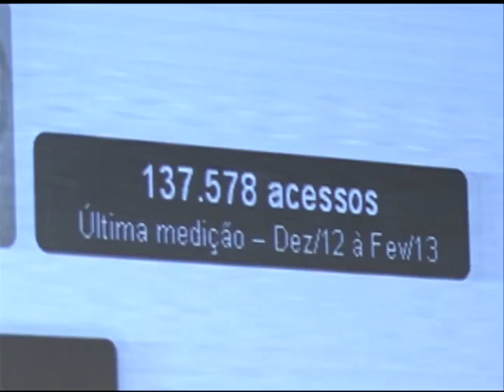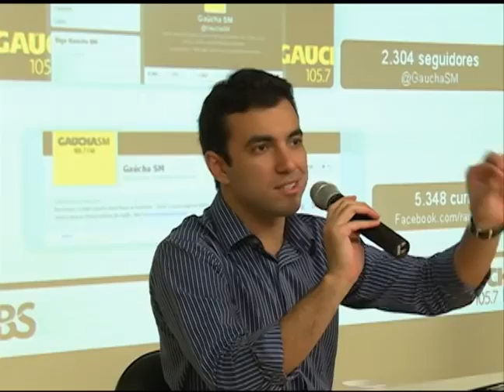Notícias da UFSM - Recepção do Curso de Jornalismo